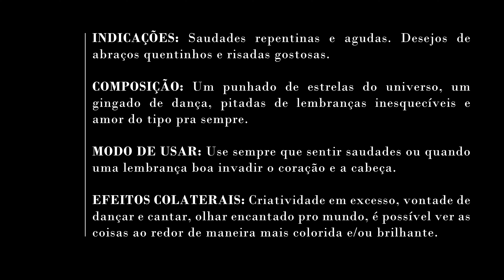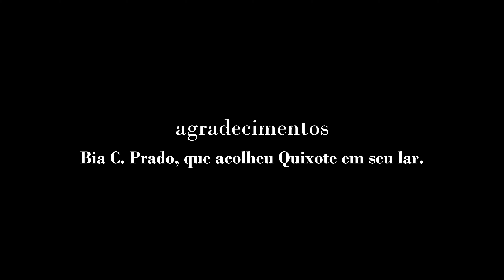Pílulas Quixotescas de Sabedoria: Ep.3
Quixote, que está em quarentena em área rural por ter mais de 400 anos e ser do grupo de risco, busca entender a vida de forma otimista e criativa.

Terceiro episódio: Do amor em forma de estrela ou de quando a gente percebe que o coração nos mostra quem está perto.

Com a Cia UM